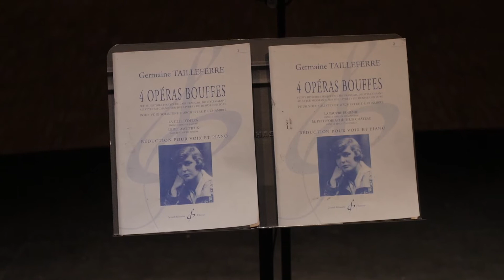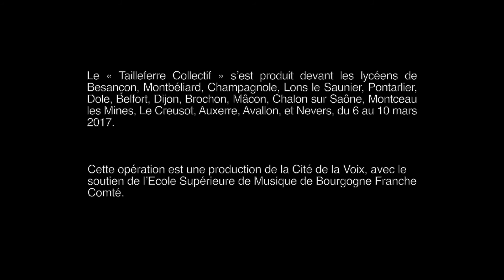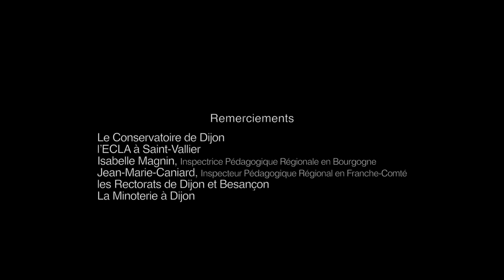Projet Tailleferre dans les lycées | La Cité de la Voix (mars 2017)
Du 6 au 10 mars 2017, les lycéens de Bourgogne et Franche-Comté qui ont choisi l’option musique dans leur cursus ont pu découvrir deux opéras radiophoniques de Germaine Tailleferre, "La fille d’opéra" et "Monsieur Petitpois achète un château".

Les chanteurs et le pianiste étaient des étudiants de l’École Supérieure de Musique (ESM) de Dijon, l’occasion d’une mise en situation professionnelle pour eux. Ils étaient encadrés par Marine Thoreau La Salle, chef de chant,  et Marion Chobert qui a assuré la mise en scène.

Distribution: Annabelle Bayet, Marion Thomas, Abel Acosta-Vila, Martin Davout, Pierre Barret-Mémy, Erwan Piriou, Etienne Jacquet, Marine Thoreau La Salle, préparation musicale, Marion Chobert, mise en scène

Le « Tailleferre Collectif » s’est produit devant les lycéens de Besançon, Montbéliard, Champagnole, Lons le Saunier, Pontarlier, Dole, Belfort, Dijon, Brochon, Mâcon, Chalon sur Saône, Montceau les Mines, Le Creusot, Auxerre, Avallon, et Nevers.

Captation vidéo et montage : R Productions Dijon